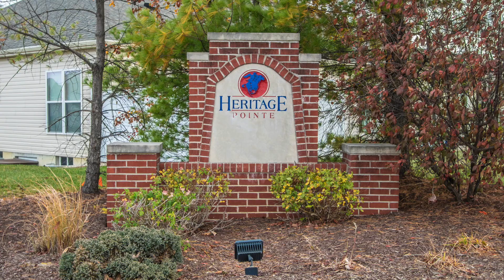105 Savannah Terrace Drive, Wentzville 63385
NEW CONSTRUCTION VILLA - Features an oversized garage - perfect for your golf cart. Quality built home offers details that todays buyers are searching for in luxury living. Upscale wood & glass entry door. 3 bedroom 3 bath home. High end luxury vinyl plank flooring, soaring ceilings, coffered ceiling, gas fireplace, custom cabinets, under cabinet lighting, quartz countertops, corner pantry. Large laundry room. Well size breakfast room with french doors (interior blinds) that walks out to the composite deck with stairs. Great room with flex area for a dining room. Master suite with spa like bathroom, enormous closet. 2nd bedroom or home office & full bath. Lower level features a 3rd bedroom, family/rec room & beverage area with sink. Full sized windows. Sodded yard, irrigation system, 2 + car insulated & drywalled garage with opener & service door. HOA includes snow, mowing, irrigation & water for irrigation, some insurance, exterior maintenance. Subdivision amenities: clubhouse & private pool.